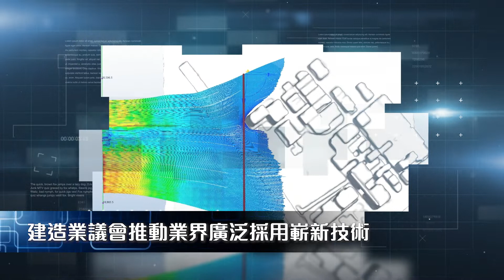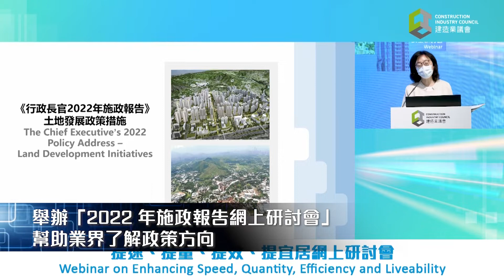【小誠故事】《2022年施政報告》 推動基建 宜居城市造福市民 - CIC HK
《2022年施政報告》公布多項增加土地房屋供應，推動民生基建項目，以及各項「提量、提速、提效、提宜居」的措施。建造業議會與業界定必同心同德，提升建造業生產力，支持政府多管齊下，營造理想居住環境，增進市民幸福感，促進香港經濟及社會持續發展。